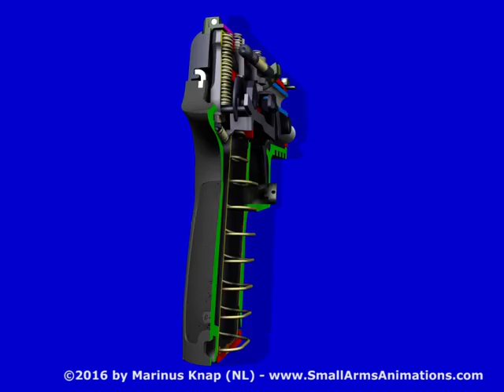P250DCc Intro 888x666Beh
Here is a copy of the Small Arms Animations SigSauer P250DCc Introduction movie of the Teaching and Learning toolkit. Showing you a P250DCc pistol. Like the original is a High Res 888x666 pix Animation. But the Original is an interactive animation of a series of 32 detailed animations of the P250DCc. This is the “Behörden-version” (German for Government model). This model is also in use by the HongKong police. This model has a drop-safety, a loaded chamber indicator, Tritium night sight and a other type of triggerbar spring
For the Firearm Instructor who has something to tell to his classroom.